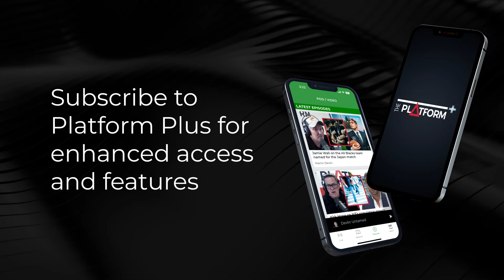Kirk Hope: Why Is the Govt Reducing Consultation With Business NZ & the CTU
Sean Plunket talks to Business NZ CEO Kirk Hope – Why is the Government reducing consultation with Business NZ and the CTU.

Sean Plunket: 7am - 10am
Michael Laws: 10am - 1pm
Martin Devlin: 1pm - 4pm